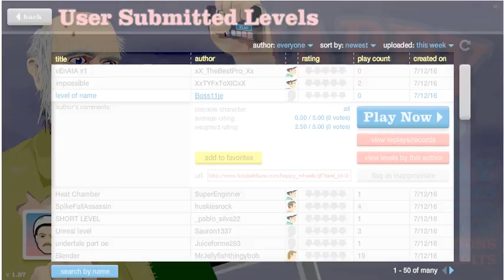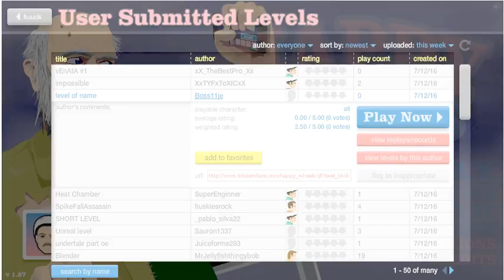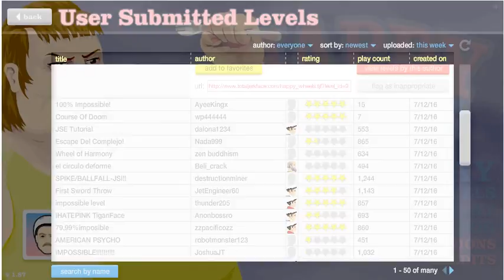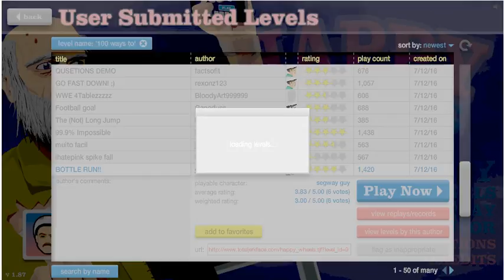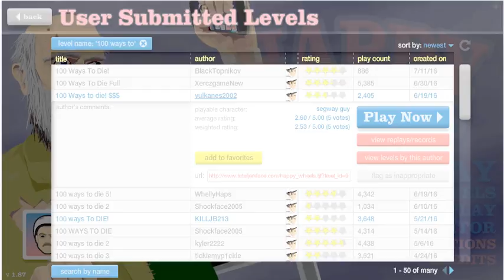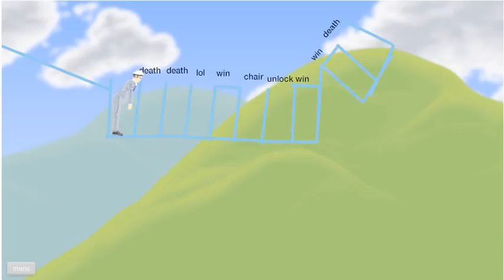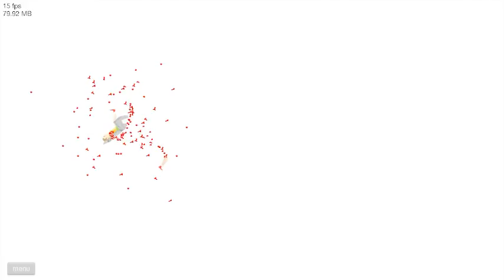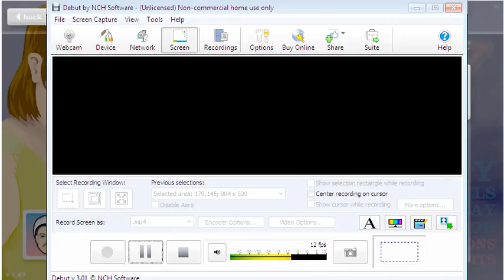Happy wheels blend all of the women #1